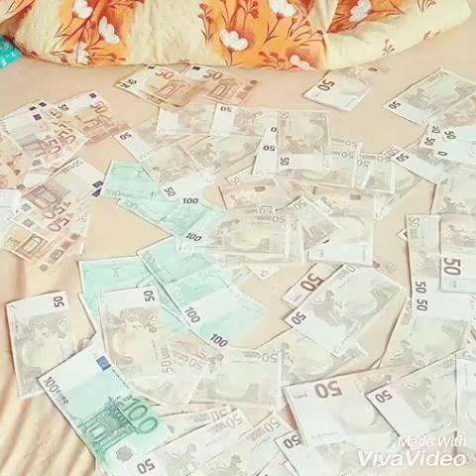yamaha boss zal o gyula zal te khelel 2017 december